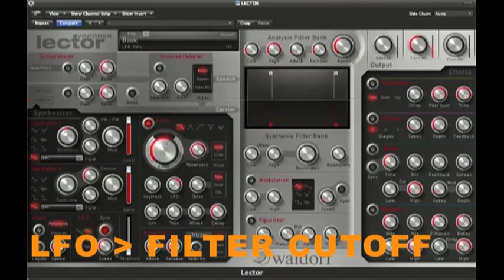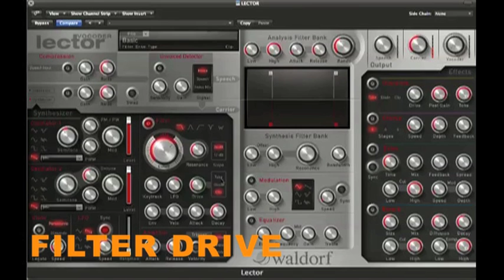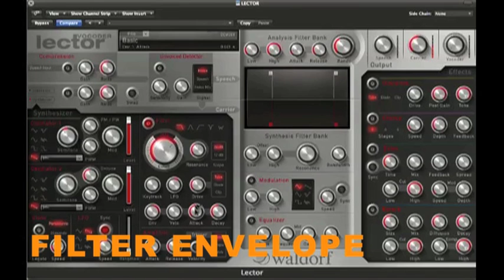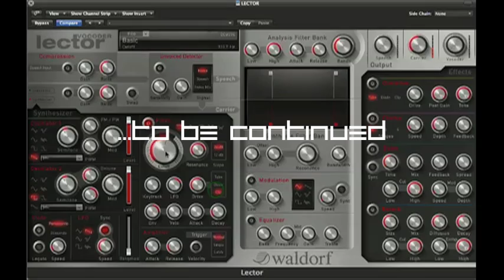Waldorf Lector Demo - Synthesizer section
The Waldorf Lector's synthesizer section... not only a vocoder!
Drums made with Waldorf Attack (the Waldorf Edition VST)